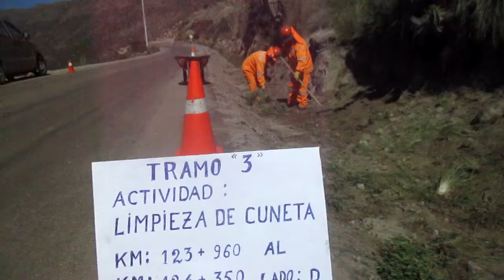Limp de cunetas - CONSORCIO ALVAC JOHESA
Limpieza de cunetas No revestida,actividad correspondiente a Conservación Rutinaria Tramo 03 (Chuquibamba - Km 228+567) Km 123+960 LD